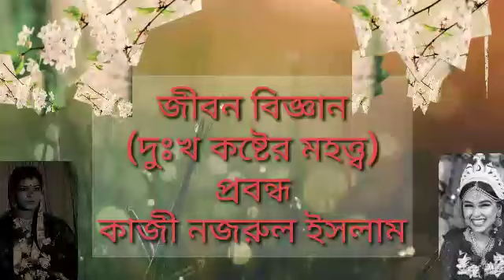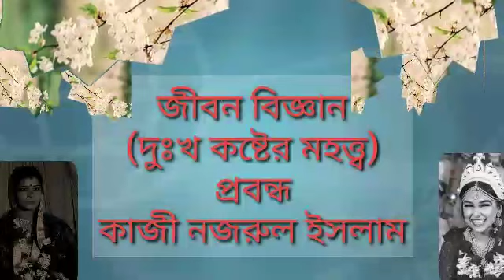জীবন বিজ্ঞান (দুঃখ কষ্টের মহত্ত্ব) / কাজী নজরুল ইসলাম / প্রবন্ধ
# প্রবন্ধ# নজরুল#বিসিএস_বাংলা_ক্লাস